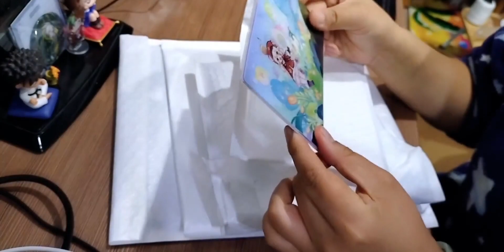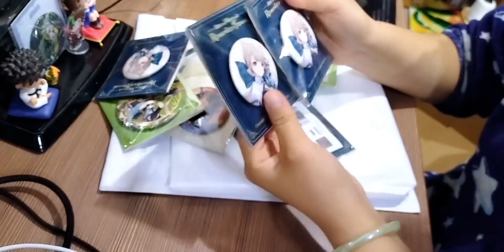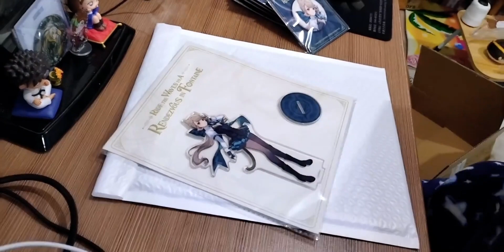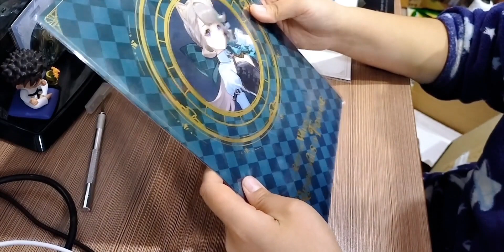【吃谷记录】原神琳妮特枫丹展还有其他什么的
随手记录我的生活碎片,开箱,原神,吃谷记录,琳妮特,枫丹展,生活万花筒7.0 搭上生活这辆慢车